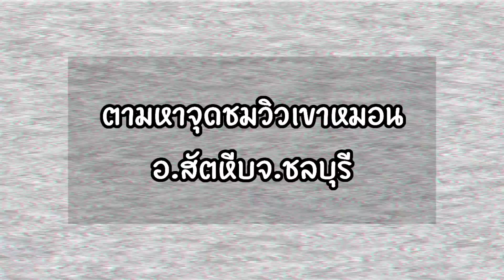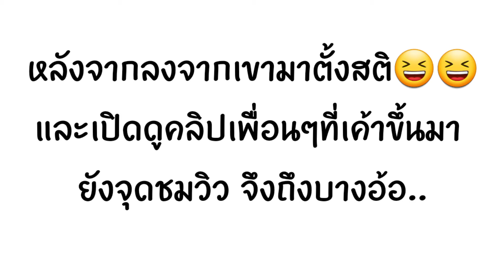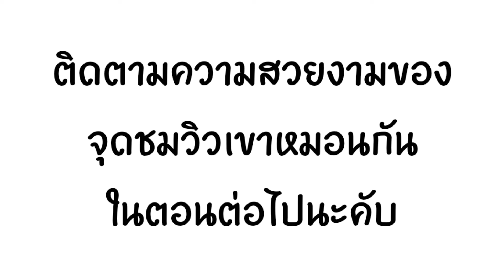Nmax 2020 เขาหมอน ตามหาจุดชมวิว อ.สัตหีบ(1)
คลิปนี้พาเพื่อนๆออกค้นหา สำรวจจุดชมวิวเขาหมอนอ.สัตหีบจ.ชลบุรี มาดูกันว่าจะเป็นยังไง